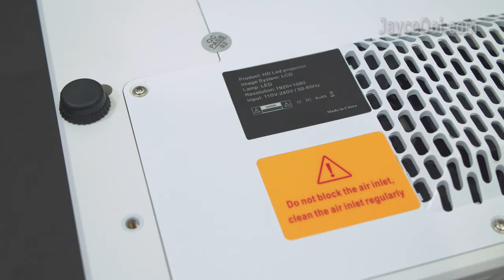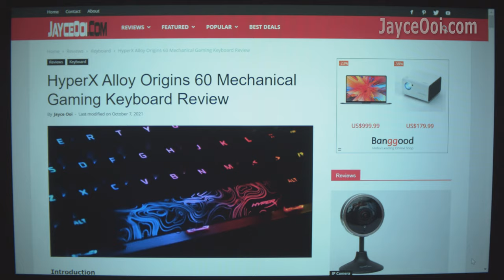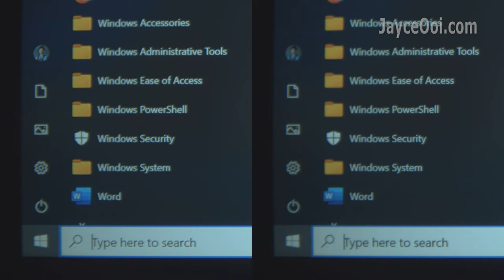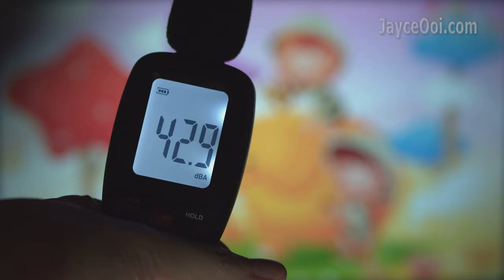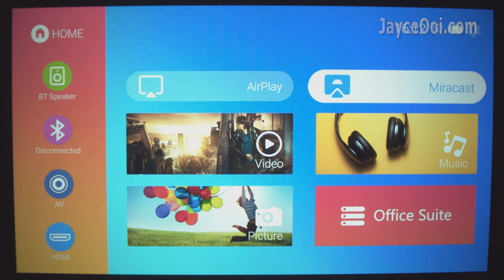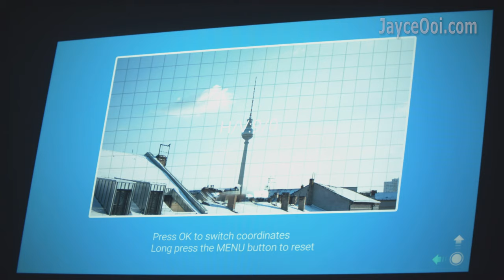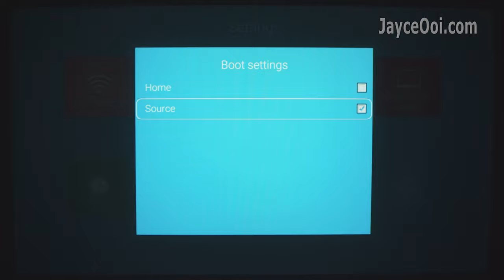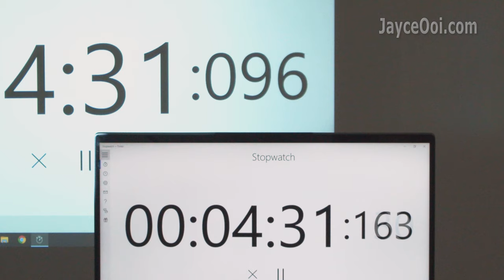Vivicine K3 In-Depth Review - The Best 2021 Budget 1080p Projector from AliExpress! Period!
0:00 Introduction
0:59 Hardware Tour
2:07 Included Accessories
2:36 Projection Sizes
3:40 Image & Colours Quality
4:23 Text & Corner Sharpness
4:57 Anti-Aliasing Filter
5:20 Media Player, Speaker & Fan Noise
6:34 1080p SDR & Refresh Rates
6:54 Video Quality - Contrast, Highlight & Shadow - 24Hz
7:40 Video Smoothness - 60Hz
8:06 PAL Contents - 50Hz
8:34 Android Interface
9:08 Settings - Zoom & Keystone Correction
9:40 Projection Mode, Languages & Boot Source
10:14 Advanced - Picture Calibration
11:05 Sound Mode
11:22 Wireless Mirroring - Miracast & AirPlay
11:52 HDMI Input Lag @ 55ms
12:10 Games Demo - Fast Paced, Action & Arcade
16:05 Conclusion

I am Jayce. Glad to see you here. Meet the star today – Vivicine K3. The best budget 1080p LCD projector from AliExpress that I have tested so far. It is very similar to Lenovo L5. Same OEM factory I believe. Alright, let’s have a closer look at it...